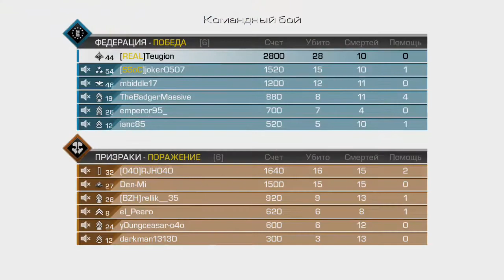PS4 Call of Duty: Ghosts Strikezone Hardcore Multiplayer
Just another random game